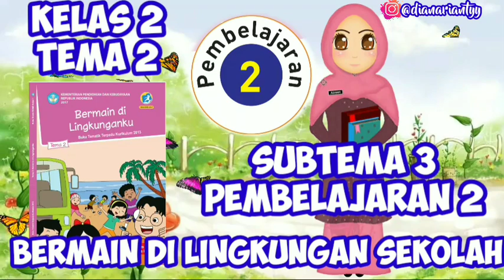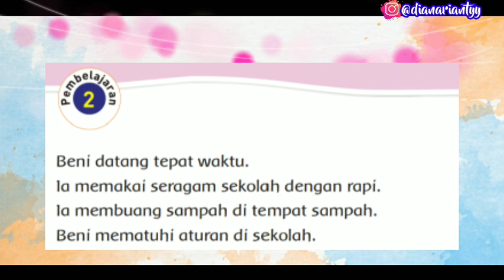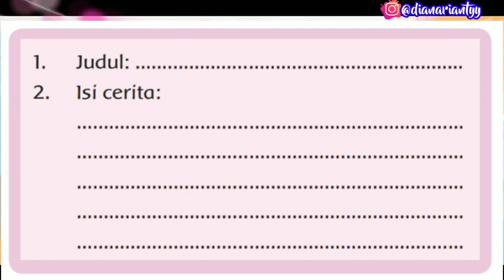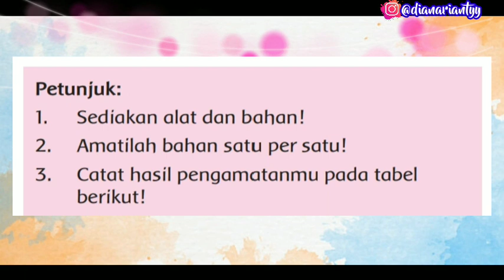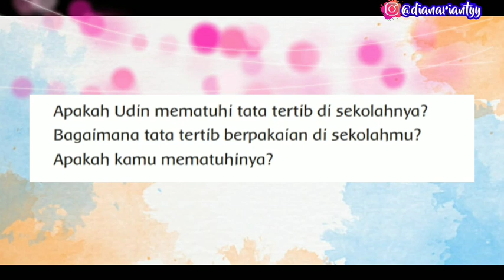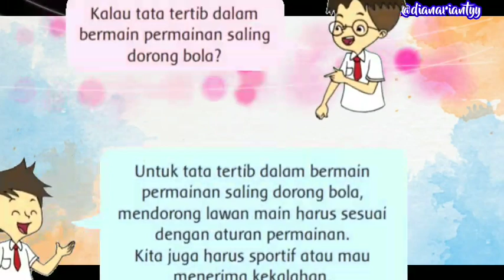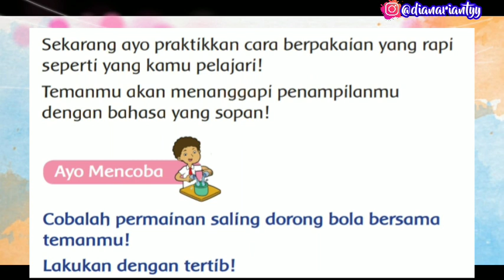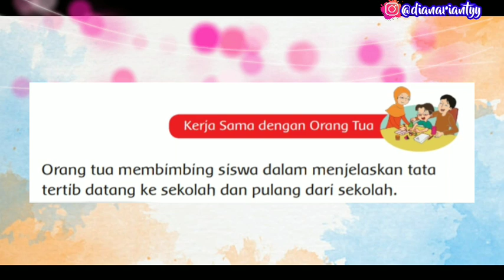KELAS 2 TEMA 2 SUBTEMA 3 PEMBELAJARAN 2 || BERMAIN DI LINGKUNGAN SEKOLAH || VIDEO PEMBELAJARAN TEMA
H.E.L.L.O ! ! !